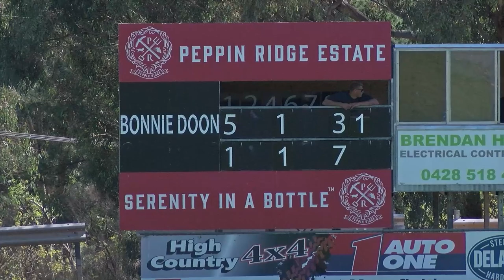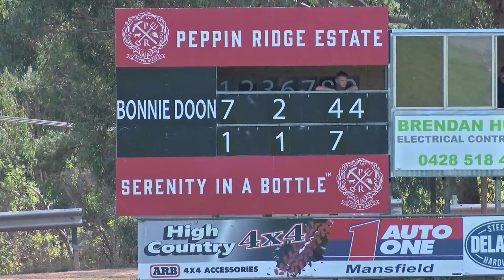Bonnie Doon v Undera practice match 2022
Bonnie Doon v Undera      Practice Match @ Bonnie Doon Recreation Reserve 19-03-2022